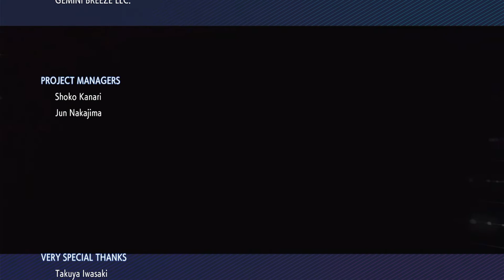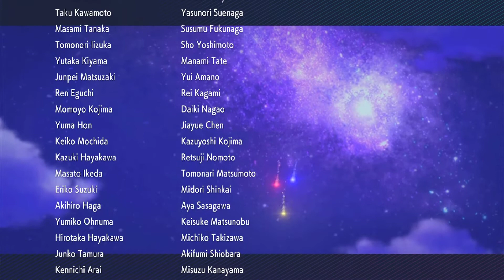Pokémon Shining Pearl #27 (Nintendo Switch)